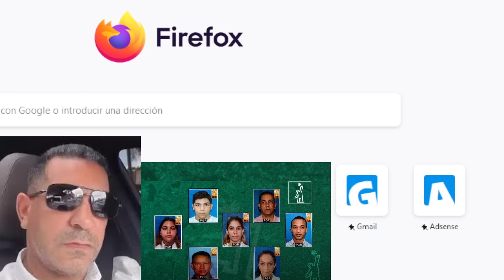¡DIOS MIO! ESTOS J0VENES IBAN EN UNA YIPETA FUERON C0NFUNDIDOS POR UNA BANDA DE TIGERES EN NAGUA